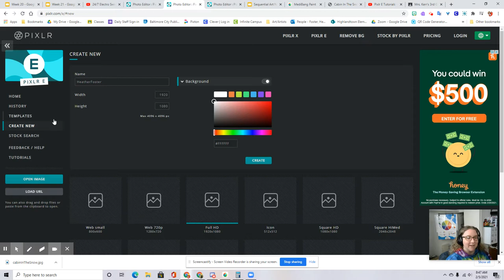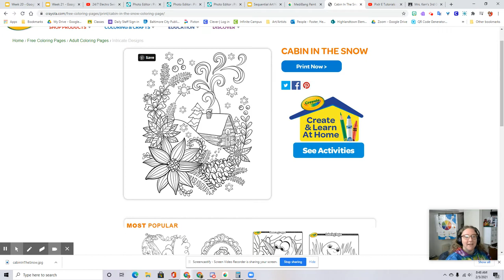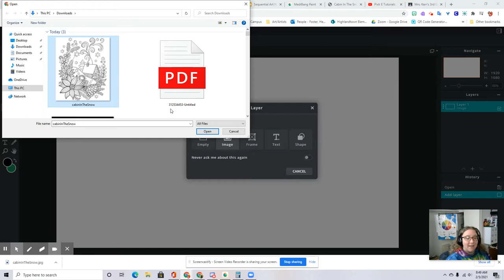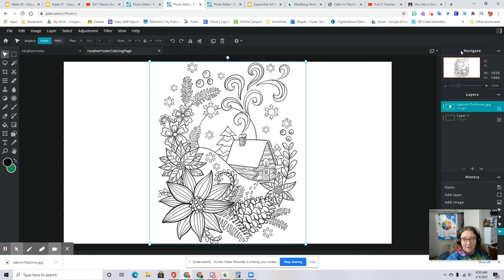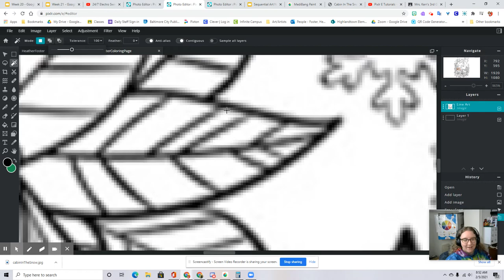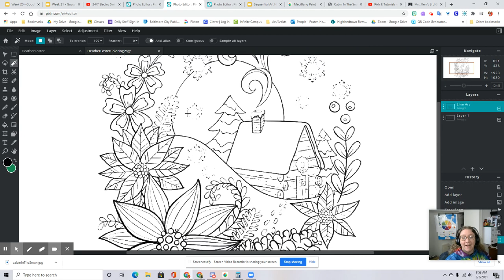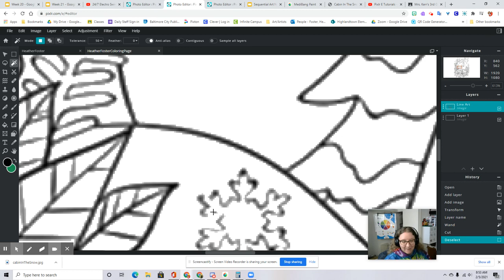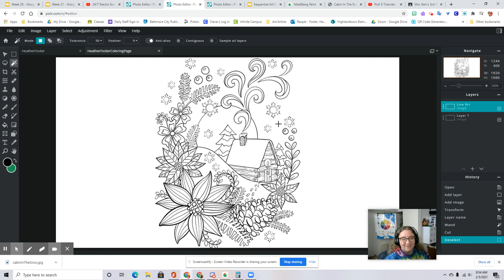PixlrE Using Layers To Color Line Art 1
Coloring Line Art Part 1 - What are layers? Downloading a coloring book page. Creating the Line Art Layer and using the Wand tool.

Coloring Line Art Part 1 - ¿Qué son las capas? Descarga de una página de libro para colorear. Creando la capa Line Art y usando la herramienta Varita.